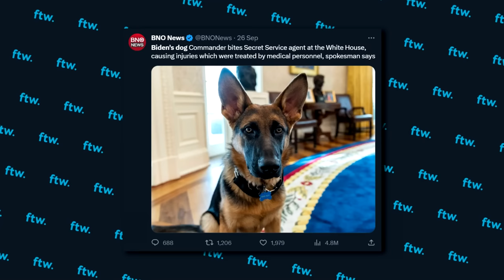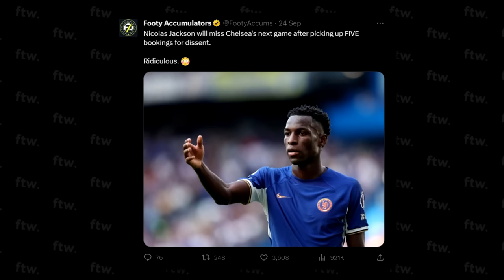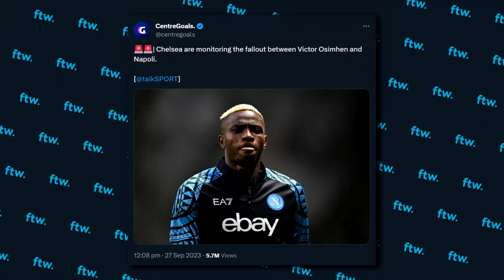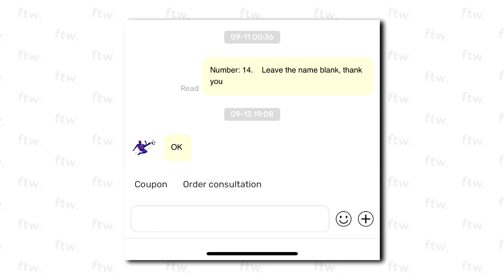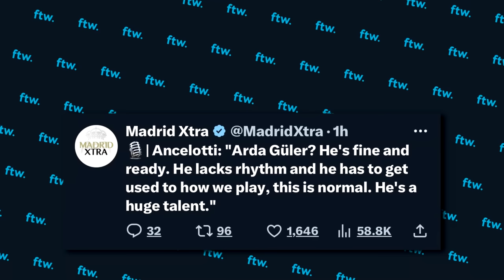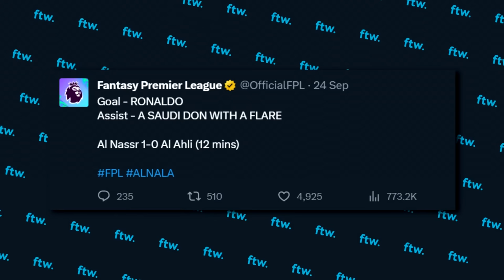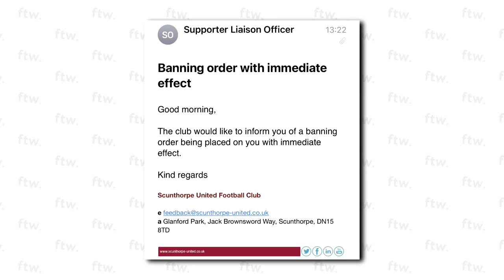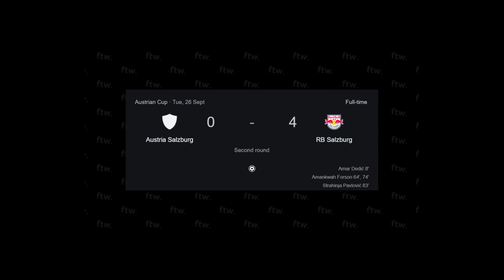THE VICTOR OSIMHEN SITUATION! (FTW)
Napoli have broken the golden rule of football - don't call your best player a coconut on tikok.. The Italian side are falling apart with Nigerian star Victor Osimhen ready to sue them over a TikTok, we've got that, the North London Derby, Newcastle slapping EIGHT past Sheffield United, Barca's great comeback,  the 200 man village making waves in Northern Ireland PLUS MUCH MORE here on FTW!

Music Used (In Order):
The Caesars - Jerk It Out
Daft Punk - Harder Faster Better Stronger
Rizzle Kicks - Down with the Trumpets
Sundara Karma - Explore
Skee-Lo - I Wish
Crystal Fighters - Love Natural
Astro - Panda
The Drums - Let's Go Surfing